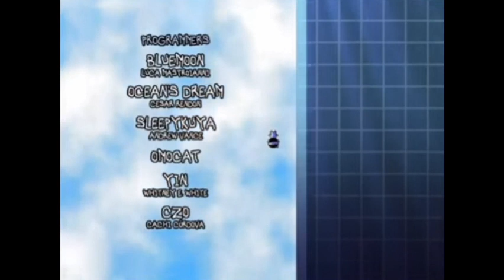sunny does an outroduction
Day Forty-Seven

Account managed and created by @PikaCookiePlayz